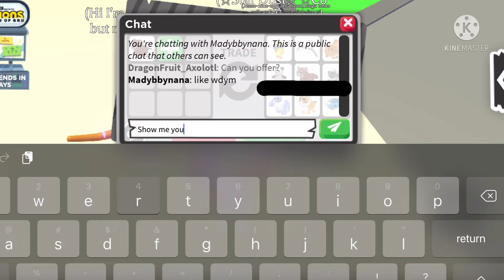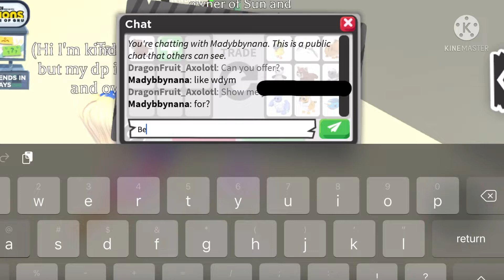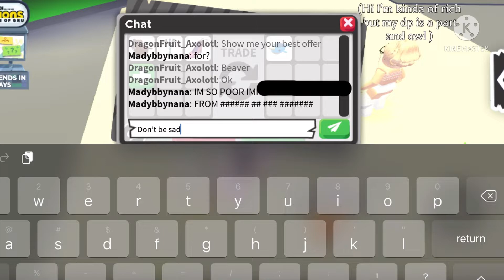Making a scammed girls day